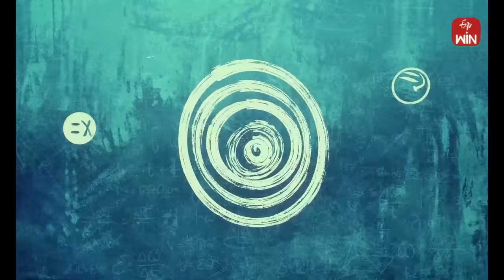Alluda Majaka Latest Promo 2 - 15th January 2024 @9:30 AM - ETV Sankranthi Event - Venkatesh,Sudheer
Alluda Majaka ETV Sankranthi Special event latest promo. Telecast on 15th January 2024 in etvtelugu

In this Alluda Majaka Event Meena,Kushboo, Sudigali Sudheer,Hyper Aadi,Auto Ramprasad, Naresh are the performers.Victory Venkatesh is the Special guest for Alluda Majaka Sankranthi Special Event.